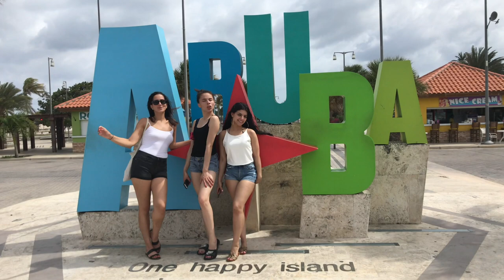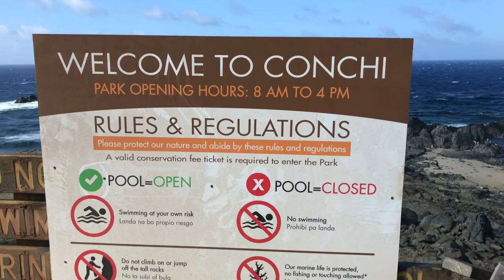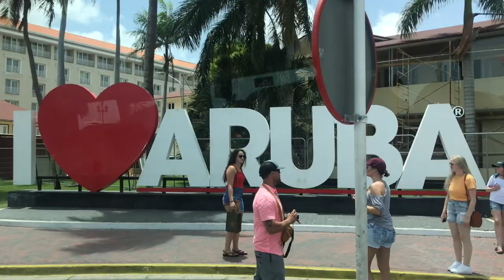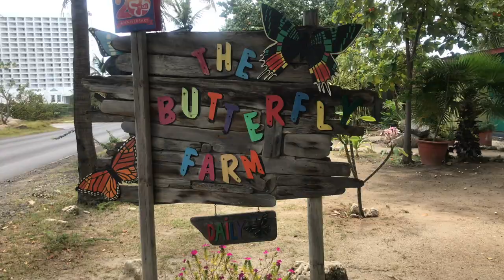TRAVEL VLOG: ORANJESTAD, ARUBA